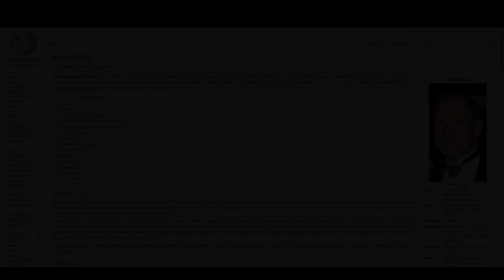Kary Banks Mullis on PCR tests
Kary Banks Mullis (December 28, 1944 – August 7, 2019) was an American biochemist. In recognition of his invention of the polymerase chain reaction (PCR) technique, he shared the 1993 Nobel Prize in Chemistry with Michael Smith[4] and was awarded the Japan Prize in the same year. His invention became a central technique in biochemistry and molecular biology, described by The New York Times as "highly original and significant, virtually dividing biology into the two epochs of before PCR and after PCR."[5]